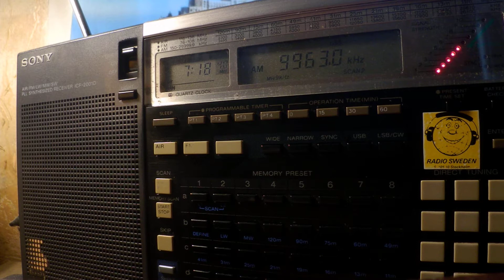25 10 2019 E11 Oblique Numbers station in English 0717 on 9963 unknown tx site in USB